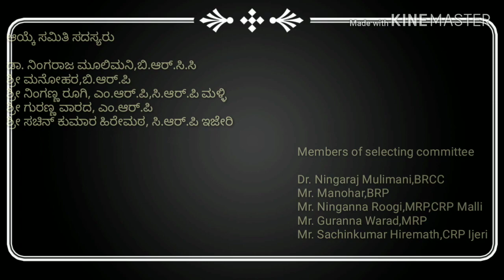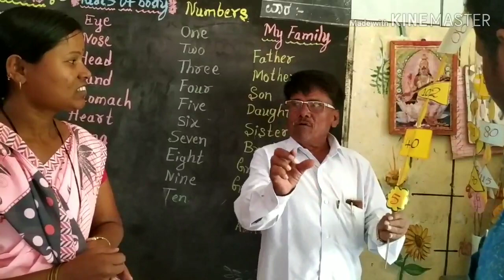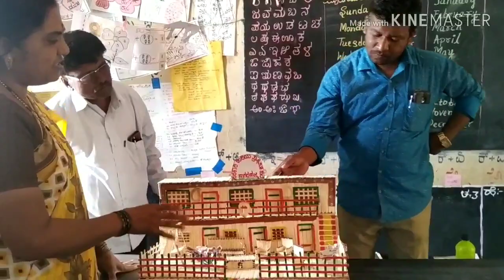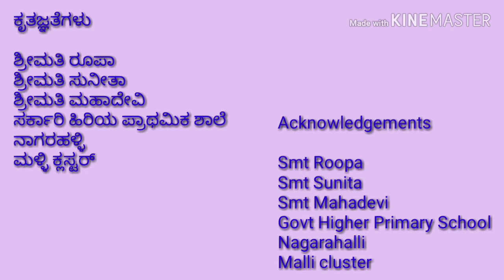Nali Kali Teachers Success story 2 - GHPS Nagarahalli Jewargi Block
This videos is about Success story of Nali Kali teachers who are doing Nali Kali class..